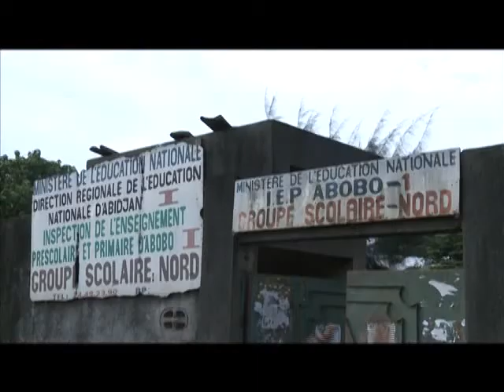Education: des etablissements scolaires en cour de réhabilitation